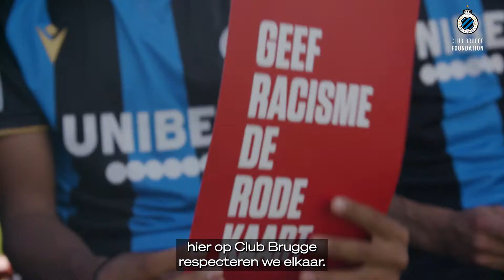Show racism the Red Card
Spelers Noa Lang en Kamal Sowah leggen het belang van respectvol voetballen uit. In voetbal is er geen plaats voor racisme of discriminatie, door zetten wij bij Club Brugge onze schouders onder.